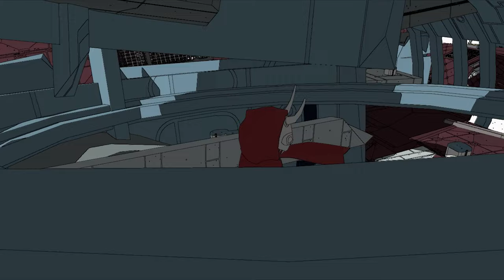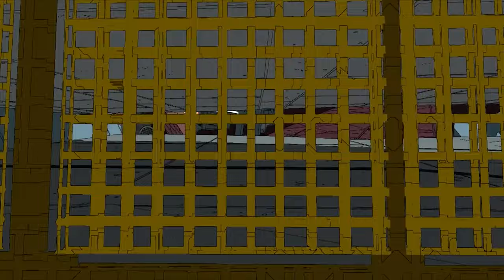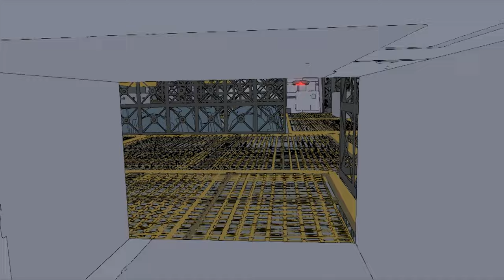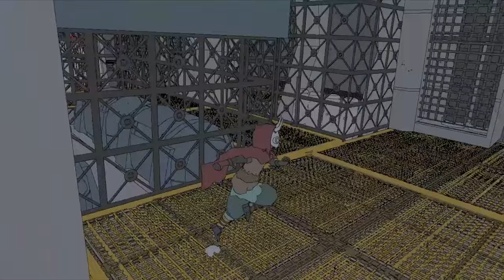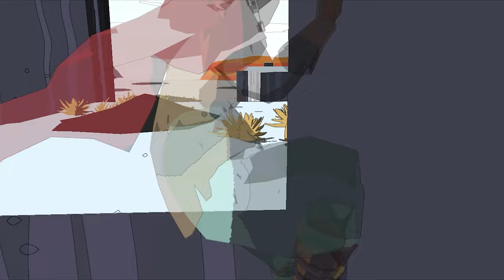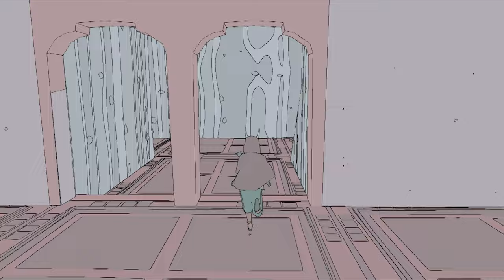SABLE gameplay walkthrough part 12 | [ NO COMMENTARY ]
SABLE gameplay contains the completion of main quests, side quests, collecting chum eggs, badges, and many more. In this SABLE gameplay, riding the wave quest were completed. To see other parts of the SABLE gameplay check out the playlist.

list=PLrxADS0P0G9J5wCvGJodhxjY8ZXOuiH2e